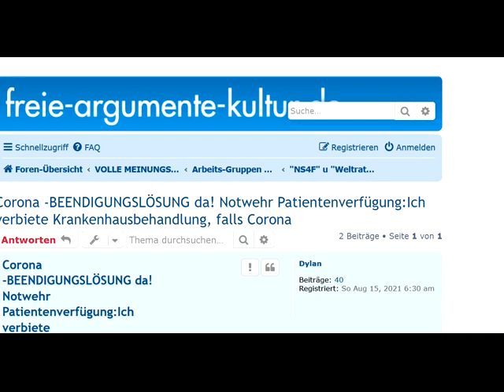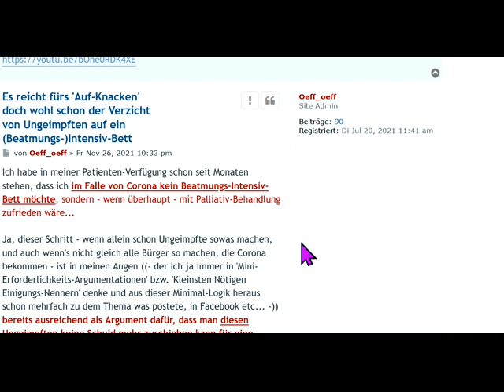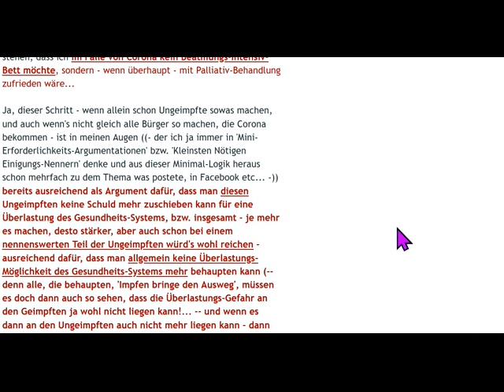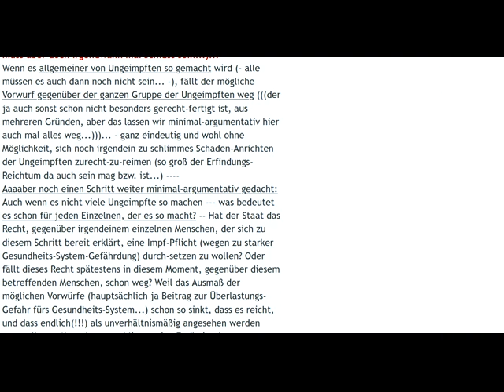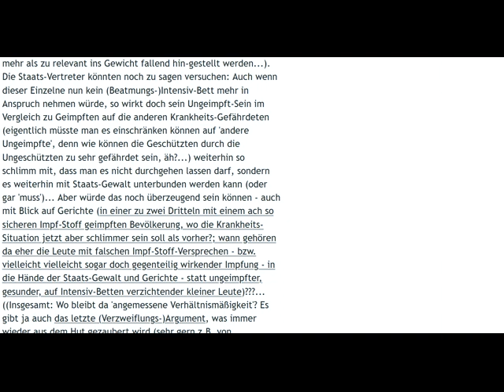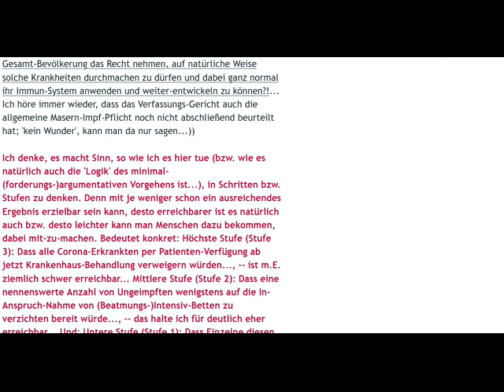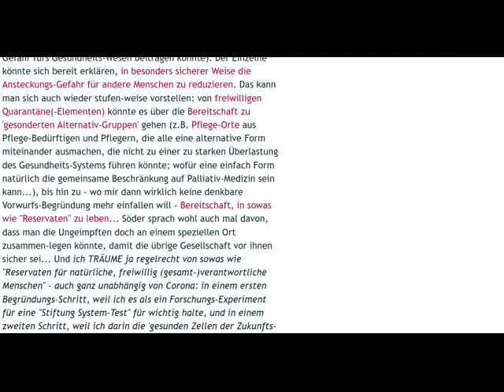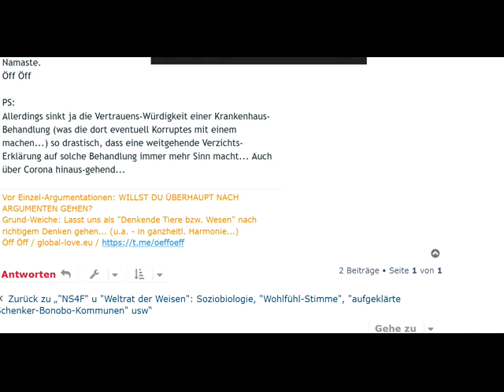Corona -ENDE endlich da !? : UNGEIMPFTE fordern: Verbot der Krankenhausbehandlung für sie bei Corona